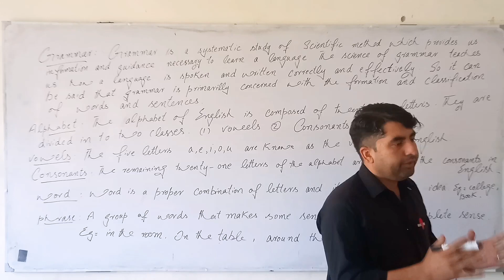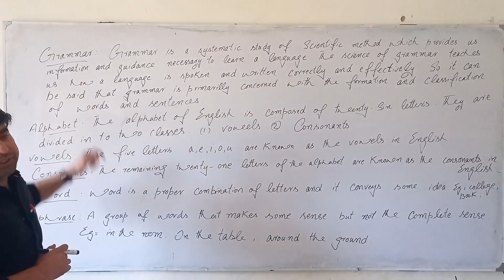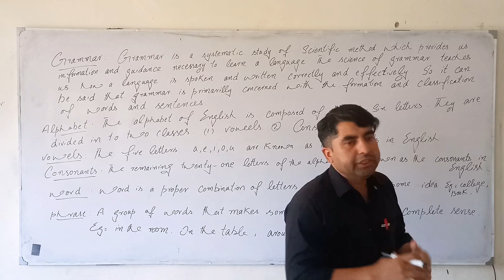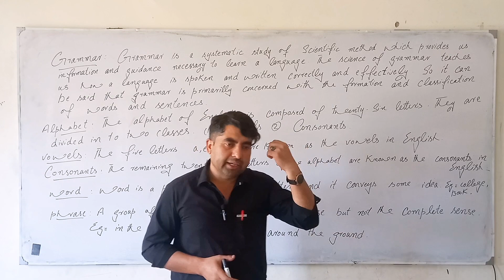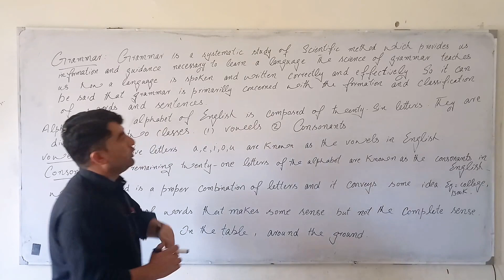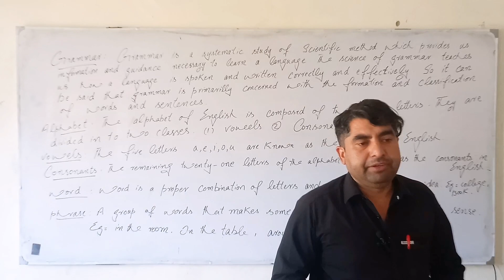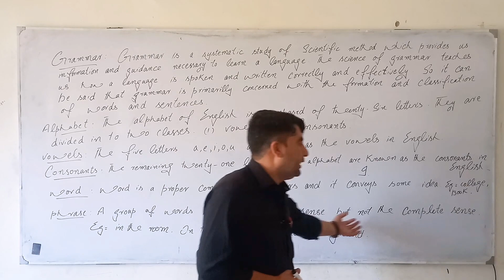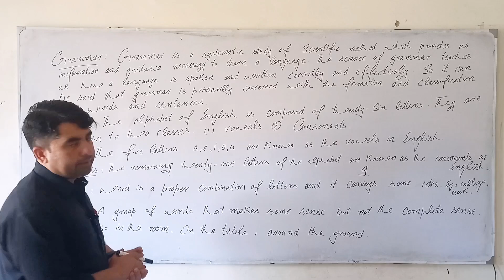English language grammar#word#phrase#alphabet#grammar.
Britannica

Grammar | Parts of Speech, Sentence Structure & Punctuation

Grammar, rules of a language governing the sounds, words, sentences, and other elements, as well as their combination and interpretation. The word grammar ...

Universal grammar

Generative grammar

Morphology

What is grammar and example?

What is the basic of English grammar?

What are the 12 basic rules of grammar?

What is grammar language?

Feedback

Grammar

Field of study

Overview

Videos

Types

Main results

Images

View all

Description

In linguistics, the grammar of a natural language is its set of structural rules on speakers' or writers' usage and creation of clauses, phrases, and words. The term can also refer to the study of such rules, a subject that includes phonology, morphology, and syntax, together with phonetics, semantics, and pragmatics. Wikipedia

More about Grammar

Web results

Wikipedia

Grammar

In linguistics, the grammar of a natural language is its set of structural rules on speakers' or writers' usage and creation of clauses, phrases, and words.

Grammar checker

Grammar English

Grammar examples

Grammar book

Grammar PDF

Grammar or Grammer

Web results

Grammarly

Grammar Rules: The Ultimate Guide

Grammar is defined as a system of language rules that allows you to combine individual words to make complex meanings. By applying grammar rules to your writing ...

Apps

Grammarly - Grammar Keyboard

4.3

(203K)

Productivity

4.6

(134K)

Education

English Grammar

4.7

(38K)

Education

More apps

Videos

19:50

ALL English Tenses in 20 Minutes - Basic English Grammar

YouTube · Learn English with EnglishClass101.com

12-Feb-2020

10 key moments in this video

1:03:12

Improve your English Grammar in One Hour | Basic English Grammar

YouTube · linguamarina

02-Nov-2022

17 key moments in this video

7:52

Basic English Grammar: Have, Has, Had

YouTube · English with Ronnie · EnglishLessons4U with engVid

07-Sept-2009

4 key moments in this video

Short videos

What grammar do you need to speak ADVANCED (C1) English?

￼YouTube · English with Lucy

Advanced English Grammar in 30 Days!

Who’s guilty of this one? 🙋‍♂️ The MOST common grammar mistake, solv... | linkythinks

￼TikTok · linkythinks

Common English Grammar Mistakes Made While Speaking & Writing English

￼YouTube · Learnex - English lessons through Hindi

Merriam-Webster

Grammar Definition & Meaning

noun ; 1 · the study of the classes of words, their inflections (see inflection sense 2), and their functions and relations in the sentence ; 2 · the characteristic ...

EnglishClub

EnglishClub : Learn English : Grammar

Grammar is the way we arrange words to make proper sentences. Word level grammar covers verbs and tenses, nouns, adverbs etc. Sentence level grammar covers ...

British Council

English grammar reference | LearnEnglish

This grammar section explains English grammar in a clear and simple way. There are example sentences to show how the language is used and there are ...

British Council

Grammar | LearnEnglish

This grammar section explains English grammar in a clear and simple way. There are example sentences to show how the language is used and there are interactive ...

Grammar class

Grammar definition simple

what are the 4 types of grammar?

Grammar pronunciation

Definition of grammar by different authors

English grammar list